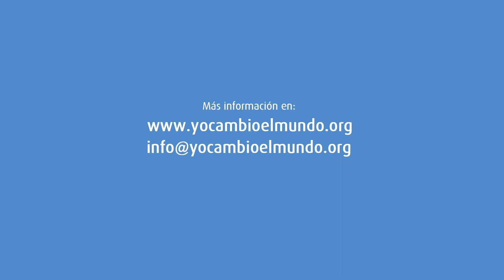Taller "Gestión emocional de conflictos"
· Fecha del evento: sábado 16 de febrero

Gestión emocional de conflictos es un programa que nos permite identificar y explorar las respuestas emocionales propias y ajenas, evidenciar su influencia en los conflictos y adquirir habilidades de gestión de las mismas para hallar soluciones efectivas.

Nos prepara para:

- Ahondar en la responsabilidad propia sobre los conflictos y situaciones cotidianas.
· Adquirir una perspectiva amplia y completa de los factores que intervienen en un conflicto, aprender a identificarlos y buscar modos creativos de solución
· Desarrollar mecanismos empáticos que permitan una clara comprensión y aceptación de las posiciones de los involucrados en un conflicto
· Localizar las partes del Iceberg del conflicto
· Descubrir otras formas de abordar y reaccionar ante los conflictos y situaciones incómodas

¡Anímate y reserva tu plaza!